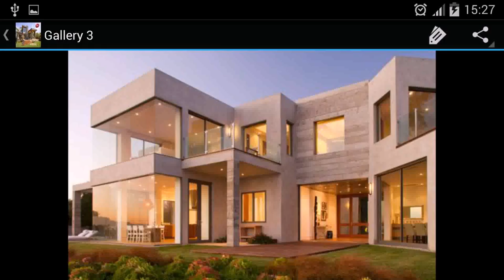Buy Car NY 5% DP